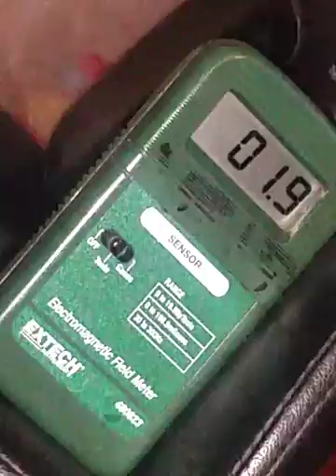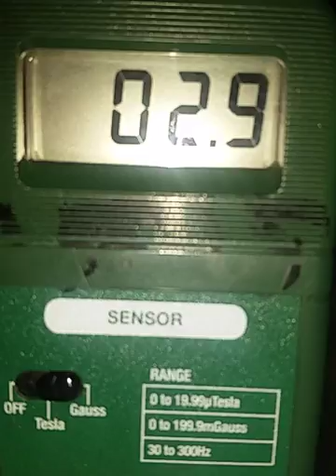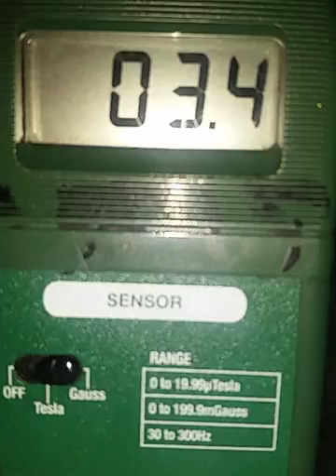112417 2200 levels back home for night